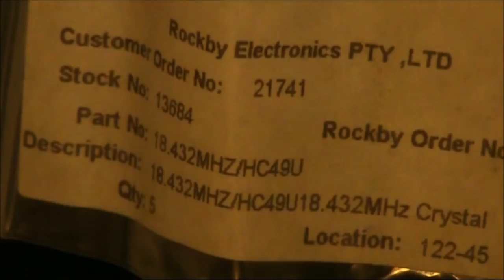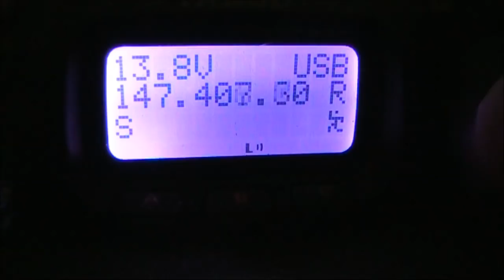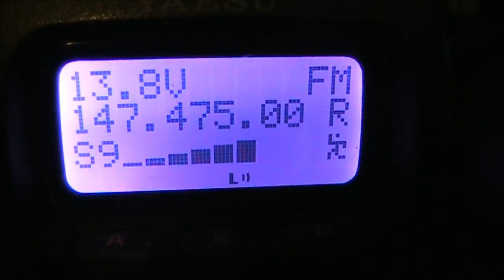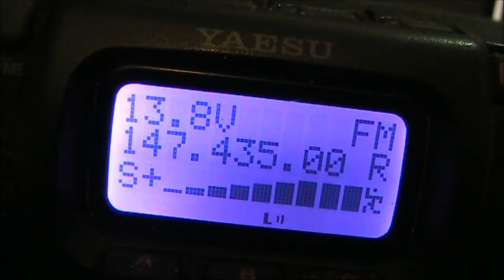Frequency modulating a crystal oscillator for 147 MHz FM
The last few videos have featured a 1 transistor crystal or ceramic resonator RF oscillator circuit.  Here I add a PNP transistor to allow frequency modulation with an electret microphone.  The oscillator uses a 18.432 MHz crystal with enough harmonic energy to permit reception around its 8th multiple (147.456 MHz approx).

Contents
0:00 Introduction
0:13 What frequencies can you get?
1:09 Test oscillator circuit
1:30 Test with receiver
2:15 Test with handheld FM receiver
2:32 Circuit diagram with FM modulator
3:20 Testing FM audio
3:45 Other additions

to see if any appeal,